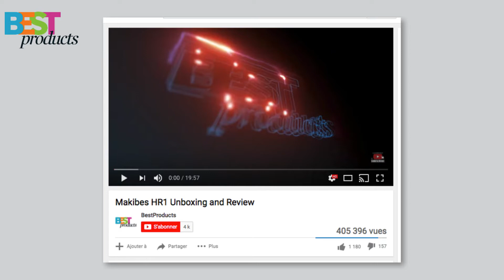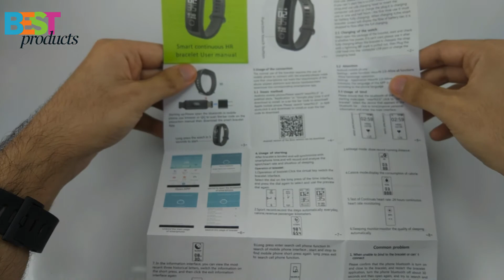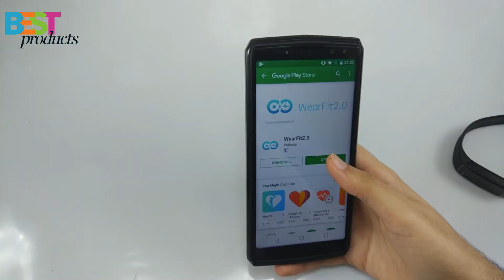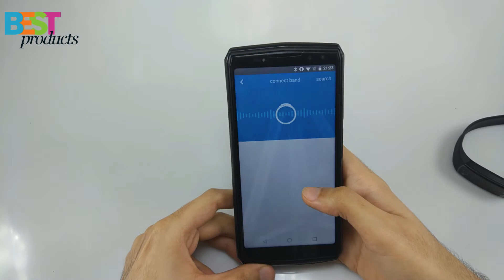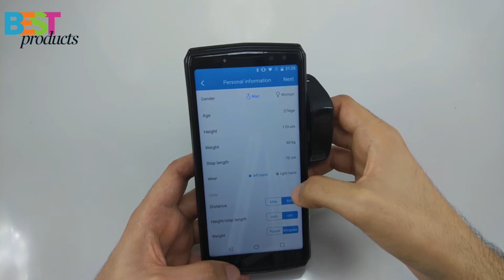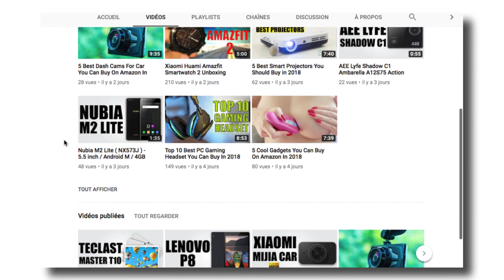Makibes HR1 Unboxing and Review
Description:
Hyperfine 0.96 inch OLED touch screen

0.96 Inch full lamination, which further exaggerate it's quality and beauty.

IP67 Professional protection level,which means you could wear it even in the rain,hand washing,don't worry of it.

Lift wrist to wake up the screen

The screen have the heart rate test itself,it can be measure heart rate about 4-5 days continuously.when raising wrist,the smartwatch will automatically monitor the heart rate,easy and convenient to see it.

Call/APP message reminder

Tell you with vibration when a call or message comes, you never need to worry about missing any important calls or infomation.

Bluetooth sync function

With connecting smart phone,can sync remote shoot and SMS/SNS alert,alert you with vibration.

Support multi-language

English, Russian, Portuguese, Spain, German, French, Italian, Japanese, Korean, Simplified Chinese, Traditional Chinese.

24 hours real-time heart rate monitor

it can accurately monitor pulses and active and resting heart rate changes to generate a professional heart rate report.

Calories burned/ Sedentary reminder / Sleep monitor

The smart bracelet helps you record all your activities in the day,calculate the distance you walk and calories burned,take care of your health, monitor your sleep, remind you to have a rest and track your steps, mileage and calories for high quality sports.

Other functions

makibes g07
makibes dm98
makibes id107
makibes smartwatch
makibes g03
makibes g05
makibes gv68
makibes i4 pro smartwatch
makibes dm58
makibes id107 plus review
makibes
makibes website
makibes app
makibes aerobic a1
makibes a1
amazon makibes
makibes jw018 app
makibes f68 app
makibes mxiii amlogic s802
makibes f69 app
makibes l18 app
makibes f68 amazon
makibes band
maccabees band
makibes smart bracelet
makibes jw018 bt4.0 smart band bracelet
makibes smartband
makibes id107 smart bracelet
makibes jw018 bluetooth 4.0
makibes jw018 bt4.0 smart band wristband
makibes jw018 bt4
makibes company
makibes cloth
mike's camera
makibes case
makibes waterproof case
makibes waterproof case for xiaomi yi
makibes@7 inch capacitive touch screen
makibes dm98 review
makibes dm68
makibes dm365
makibes db10
makibes dm58 review
makibes dm98 3g
maxibit display
makibes drivers
makibes ex16 review
gjobat e makines
gjobat e makines time
pjeset e makines
taksat e makines
vozitja e makines
frenat e makines
patenta e makines
bateria e makines
ndezja e makines
targa e makines
makibes fs08
makibes f69
makibes f68
makibes fitness tracker
makibes fs08 review
makibes fitness band
makibes f69 sports smart watch ip68
makibes f68 review
makibes f69 review
makibes f69 sports smart watch
makibes f 68
makibes g07 review
makibes g05 review
makibes g03 review
makibes gv68 review
makibes g07 gps
makibes g03 app
makibes hr1
makibes h1
makibes 5 inch hdmi lcd
makibes heart rate
hesap makinesi
makibes i4 air smartwatch
makibes i4 pro
makibes i4
makibes id115
makibes id107 plus smart bracelet
makibes i4 air
makibes id107 plus hr
makibes jw018 review
makibes jw
makibes jw018 software
makibes jw018 test
makibes jw018 manual
makibes k88h
makibes k2
makibes k3
makibes k88h smart bluetooth watch
makibes k88h review
makibes k2 smart bracelet
makibes k2 review
makibes l30t
makibes l38i
makibes lcd
makibes l18 ip54
makibes l18 review
makibes lcd raspberry pi
makibes lcd screen
makibes led watch
makibes lcd touch screen
makibes l18 ip54 review
makibes micro drone
makibes m88
makibes m2s
makibes malaysia
makibes m7
makibes m88 review
makibes mxiii
original makibes f69
makibes pantip
makibes pi
makibes raspberry pi
makibes screen protector
makibes f68 price
makibes qs80
makibes review
makibes raspberry
makibes reloj
makibes screen
makibes s2 review
makibes smartwatch review
makibes smart band
makibes s2
makibes s1
makibes support
makibes talk t1
makibes talk t1 3g
makibes talk t1 3g smartwatch
makibes t1
makibes talk t1 review
makibes touch screen
makibes toughened glass
makibes tft
makibes tw64
makibes touch screen led watch
makibes upg06
makibes upg06 review
makibes upg06 sport smartwatch
makibes us18
makibes unisex
makibes watch
makibes watch review
maccabees wikipedia
makibes wear hr
makibes wear hr mtk2502c
makibes smart watch
makibes f68 smart watch
makibes x3
makibes x5 air
makibes x5 plus
makibes x3 plus
makibes xr02
makibes x200
makibes xiaomi yi
makibes xiaomi